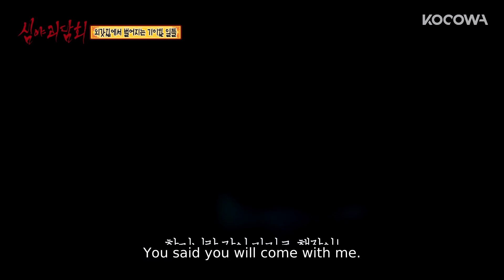They shouldn't have left her alone [Midnight Horror Story Ep 30]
💌About

A challenge to win 444,444 dollars by satisfying 44 Dark Spirits with the best horror storytelling begins.

GENRE: Horror, Mystery
SUBTITLE: English
COUNTRY: Korea
YEAR: 2021
MAIN CAST: Kim Sook, Hwang Je Seong, Hur Anna, Kwak Jae Sik, Shim Yong Hwan